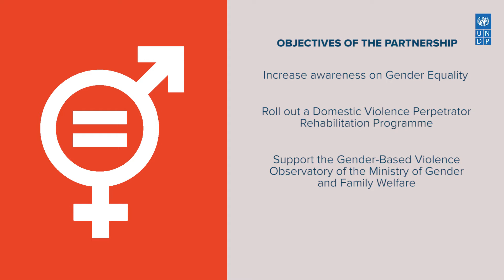Australia and UNDP partner to support gender equality in Mauritius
The Australian Government will support the United Nations Development Programme (UNDP) to implement projects - in collaboration with various stakeholders - to strengthen responses to gender-based violence, promote gender equality and achieve the Sustainable Development Goals in the Republic of Mauritius.

The new partnership was signed by HE Ms Jenny Dee, Australian High Commissioner and Ms Amanda Serumaga, UNDP Mauritius and Seychelles Resident Representative in the presence of the Hon. Mrs. Kalpana Devi Koonjoo-Shah, Minister of Gender Equality and Family Welfare, and Hon. MLP Anjela Speville, Chairperson of the Rodrigues Regional Assembly.

Under the agreement, the Australian High Commission through its Direct Aid Program (DAP) will provide funding towards the implementation of Pillar 1 (Component 2) of the UNDP Country Programme 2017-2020 on “Addressing Challenges to Gender Equality” with programmes aligned in achieving the 2030 Agenda for Sustainable Development.